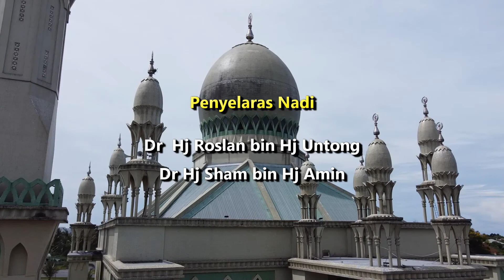Kenali Masjid Kitani Episod 3 | Dokumentari Brunei KUPUSB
Lawatan Nadi Eksplorasi Masjid, KUPUSB ke Masjid Kampong Rataie Daerah Temburong.